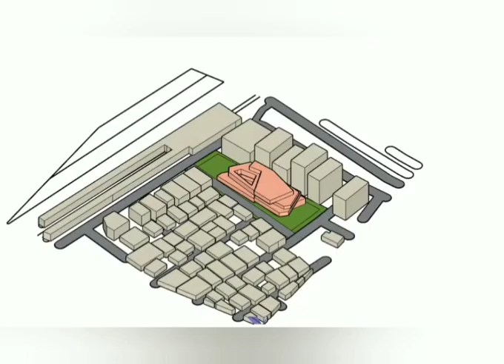BALE ARTCA-DESYANTI BATAMI-315180039-REVIEW 3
Balé Berasal dari bahasa sansekerta yang artinya balai, rumah; dan artca merupakan gabungan dari 2 kata yaitu Art dan arca. Art berasal dari bahasa inggris yang artinya seni dan arca berasal dari bahasa sansekerta yang artinya patung. Balé Artca merupakan bangunan yang dibuat untuk memperkenalkan salah satu budaya indonesia yaitu seni patung.

Program utama untuk bangunan ini adalah studio workshop seni patung tanah liat, galeri pameran, dan tempat komunitas para pelaku seni. Sedangkan untuk program penunjangnga adalah retail, pelelangan, cafe, pujasera, dan area servis lainnya.

Lokasi Tapak:
Jl. Ps. Blora No.25, RT.2/RW.6, RT.2/RW.6, Dukuh Atas, Menteng, Kota Jakarta Pusat, Jakarta 10310

Luas Tapak : 3.140m2
Sub Zona : K1
zona: perkantoran, perdagangan, dan jasa,
Bangunan yang diizinkan: Gedung Olah Seni
Eksisting: Lahan Kosong dan Kuliner Temporary
Perhitungan Luas Tapak:
KDB: 60% x 3.140 = 1.884m2
KLB: 2,4 x 3.140 = 7.536m2
KB 4 lantai
KDH 30% x 3.140 = 942m2
KTB 55% x 3.140 = 1.727m2